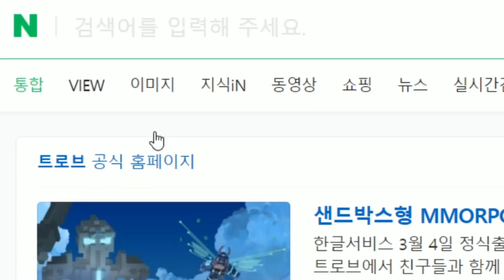[늪지대 역대급 난제] 수닝이 클까? 중력이 클까?｜악어부족 운동회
★ 네이버에서 "트로브게임"이라고 검색 후 트로브 공식 홈페이지에서도 만나보실 수 있습니다!
★ 참고로 스팀과는 연동이 안 되기 때문에 공식 홈페이지를 통해 한국 서버로 접속해주세요!

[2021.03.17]